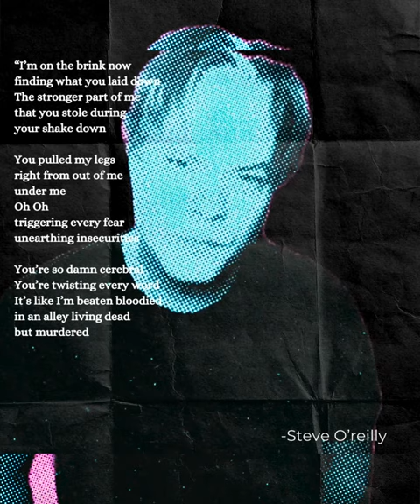THE BEST BREAK UP SONG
When your love life in a relationship has no beating heart and you're walking around like a Zombie. Sometimes we date people over and over again, until one day we realize -- enough! (From "Living Dead, But Murdered) relationships, songs, indieawesome, steveoreillymusic, mysocalledrockstarlife, findsomethingbetter, happinessisaroundthecorner, zombies, Shout out to @thewalkingdead for inspiration.